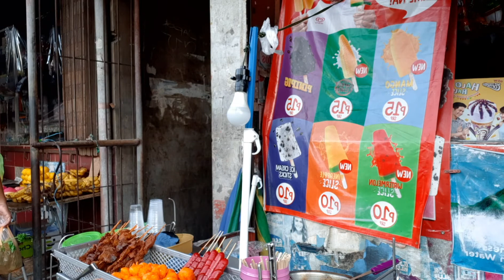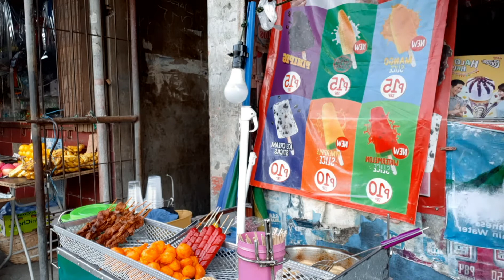ANG SARAP TALAGA NG PANINDA NAMING STREET FOOD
Street food yan ang kadalasang makikita mong paninda sa lugar namin, kaya kung gusto nyong makatikim punta lang kayo sa Raminel Subdivision sa Valenzuela city.